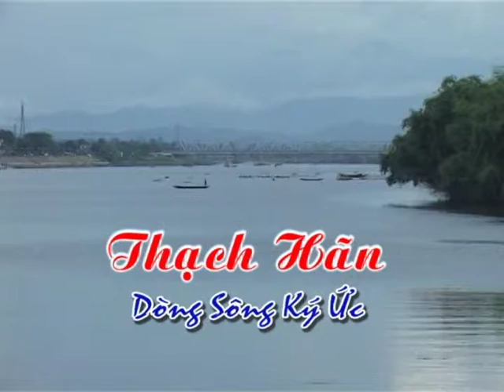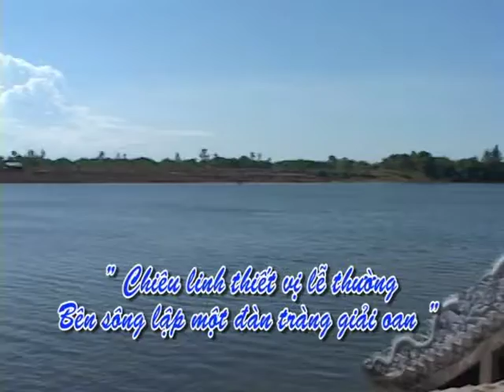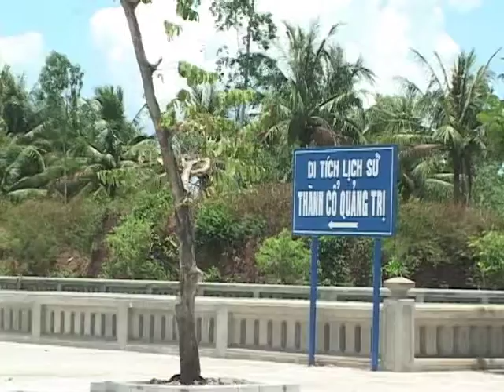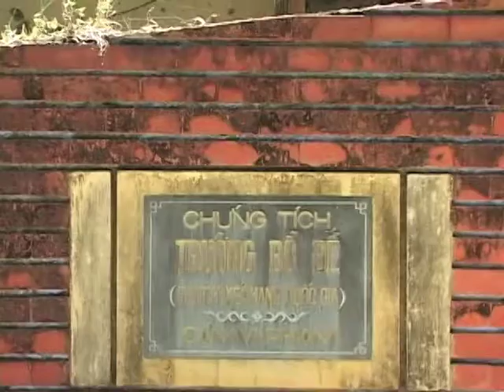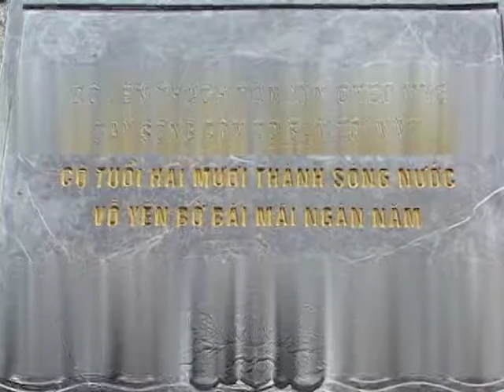Trai Đàn Thủy Lục Bình Đẳng Giải Oan Chẩn Tế Trên Sông Thạch Hãn P I1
Vào năm 2011, am Thụy Ứng phát nguyện tổ chức Đại Trai Đàn Thủy Lục Bình Đẳng giải Oan Chẩn Tế trên sông Thạch Hãn. Trai đàn được thiết lập cùng lúc ở hai bên bờ sông Thạch Hãn.